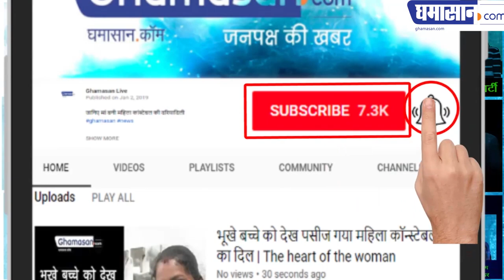Indore: Jawahar Bridge Reconstruction - जवाहर मार्ग के पुल को मिला 25 लाख का पुरस्कार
The Contractor's - ठेकेदार की हो गई बल्ले-बल्ले